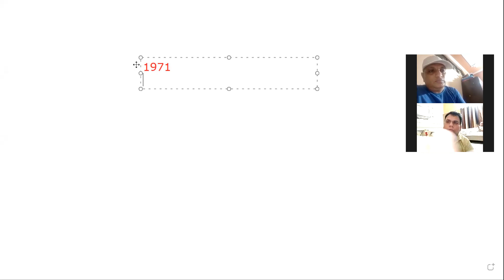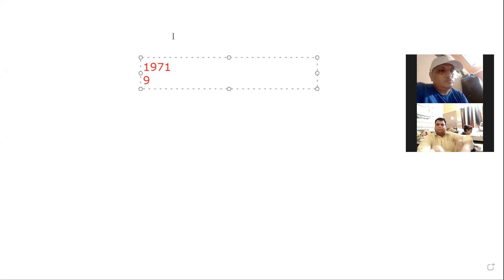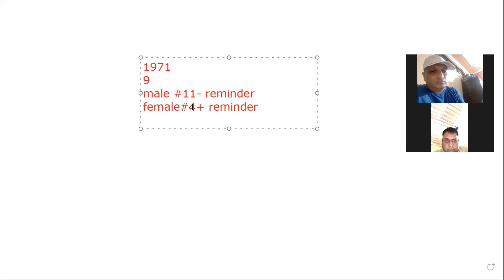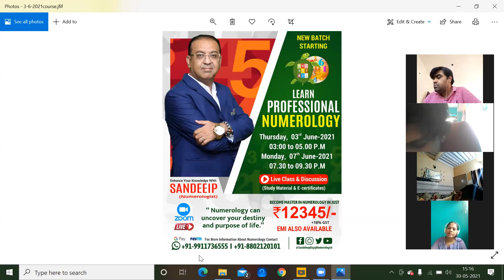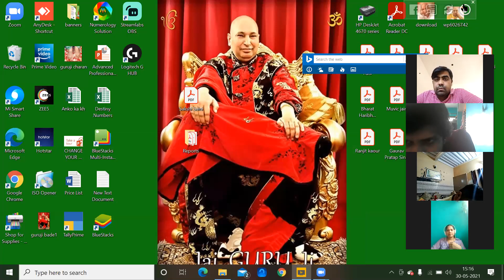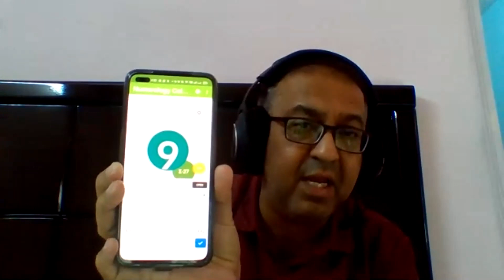webinar class held on dated 30-5-2021 sunday